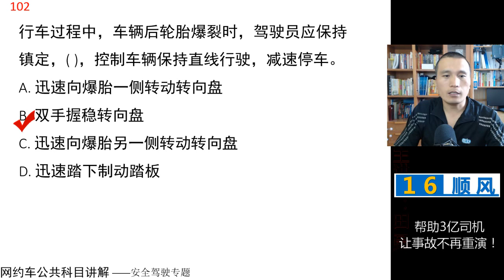田勇说网约车：公共科目题库讲解第101题 视频讲解 网约车